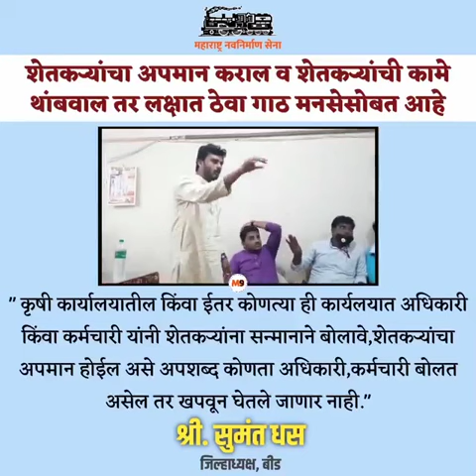तर गाठ मनसेशी! शेतकऱ्यांना अरेरावीची भाषा करणाऱ्या कृषी अधिकाऱ्यांना मनसेचा इशारा | Beed | MNS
Mi Maharashtra Sainik